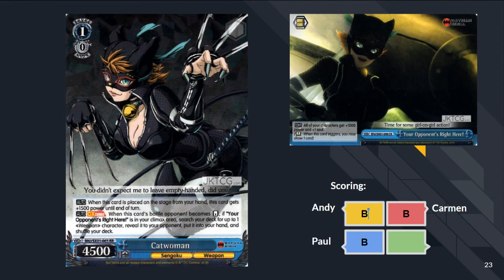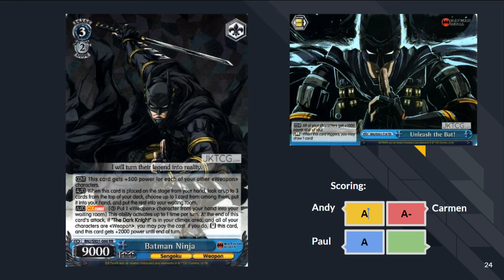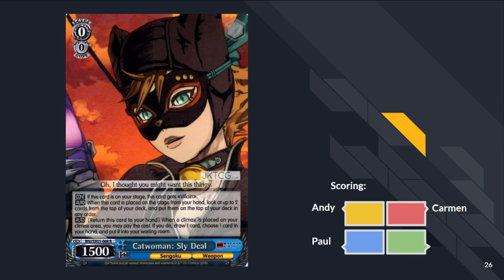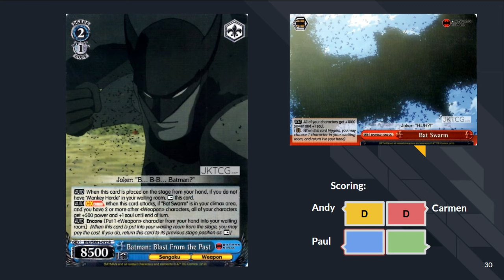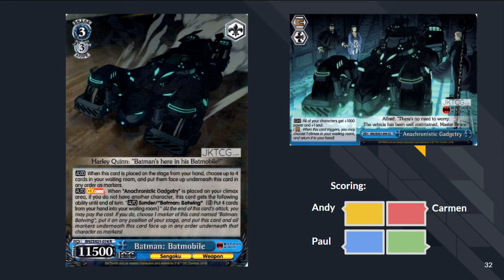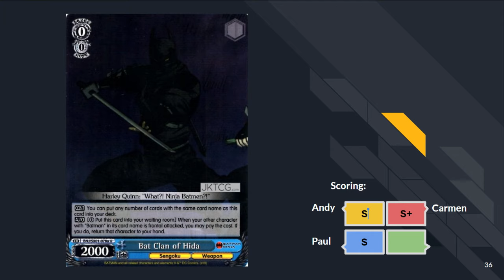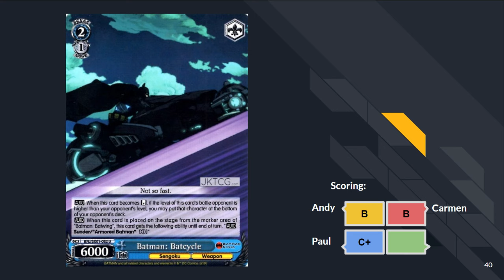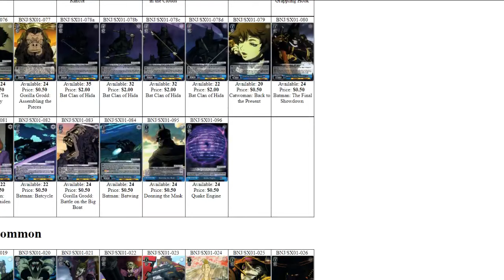Batman Ninja Set Review - Blue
A comprehensive set review of Batman Ninja for English edition Weiss Schwarz, from the Trial Deck all the way down.

Reviewers: Andy, Carmen, Paul